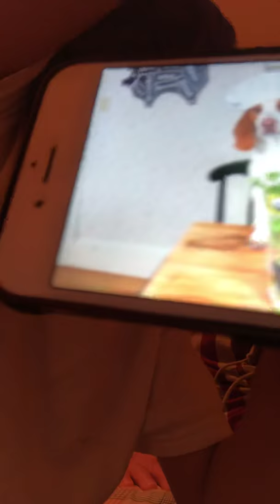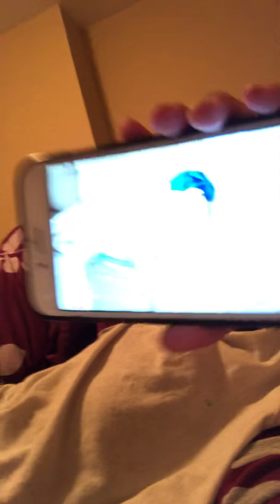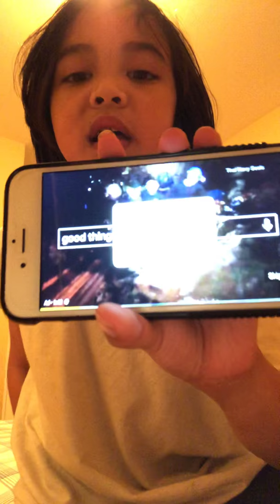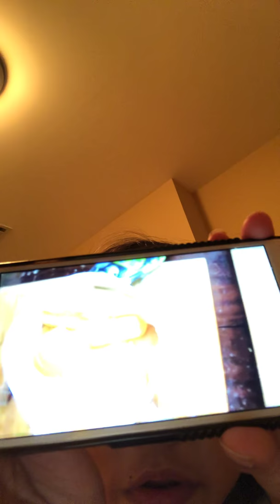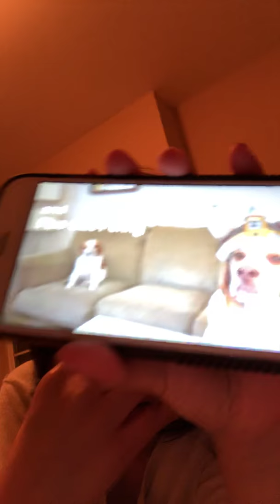December 29, 2018